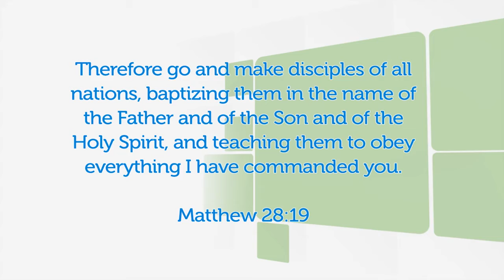Welcome Home GO - Episode 25 - William Andrews